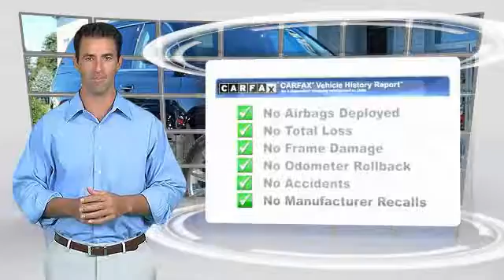2016 Chevrolet Tahoe Paradise PA P5068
2016 Chevrolet Tahoe LTZ

Keim Chevrolet
3265 Lincoln Highway East

Don't miss this 2016 Chevrolet. Make a great choice today with this must-have sport utility. Learn more about this sport utility by contacting the dealership today and complete your driving dreams.